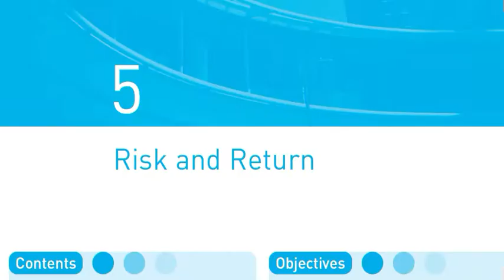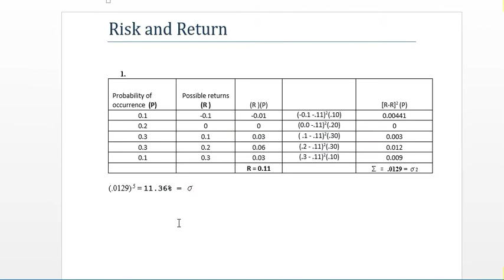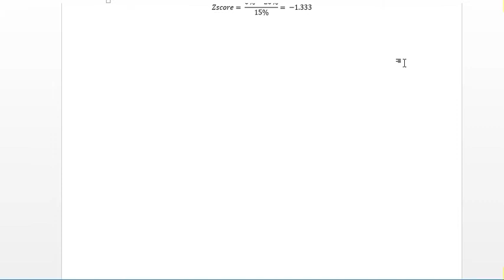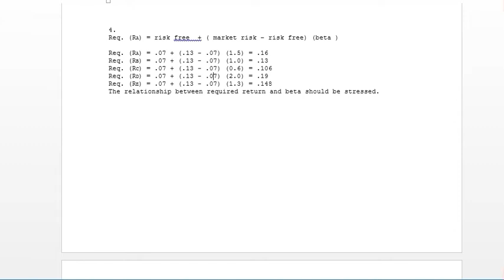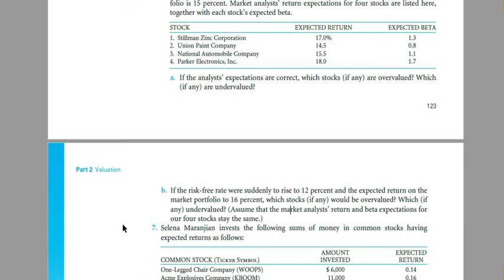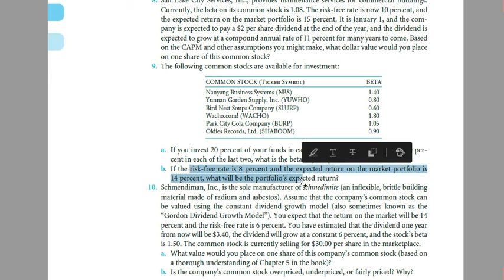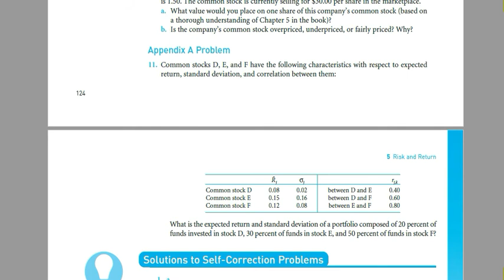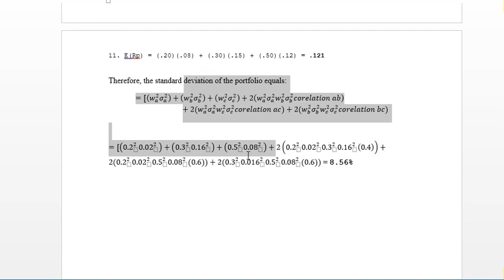Solution of ch 05 Financial management by James Van Horne (Risk and Return) Urdu/Hindi